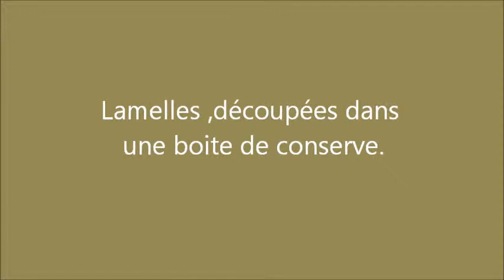Tracker solaire le collecteur suite